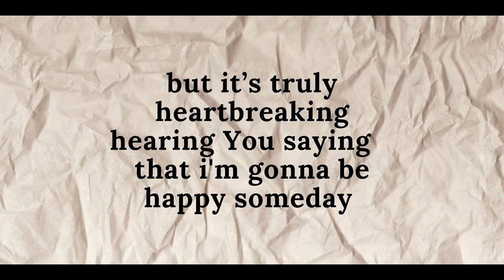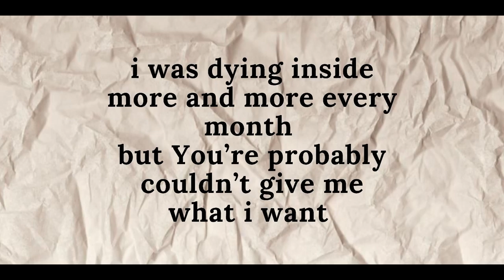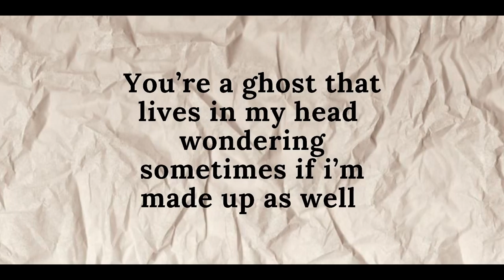Maggie- as it seems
life's not like they show it to us in the movies as it seems...
pain is a part of every human being as it seems...
love's a hard game to play as it seems...
there's a thin line between losing and winning as it seems...
lyrics: Maggie
Instrumental background: Maggie
editing: Maggie
Lyrics:
Hey
could I take u 10 minutes tomorrow?
Don’t want to own them, just to borrow
Could You squeeze me into  your schedule right between sadness and pain?
Apparently youre  not the only one who isn’t doing so well

You’re making me feel like I’m loosing myself
No it’s not ur fault, it’s just happening again
But it’s truly heartbreaking hearing u saying   that Im gonna be happy someday
So I let u out of my chest but still feeling this weight
That’s drowning me down
Making me crash on the ground
So that all I want is  to scream
IT WAS YOU, as it seems

Gonna be over it by tomorrow
Left the cramp after me and the sorrow
I was dying inside more and more every month
But You’re probably couldn’t give me what I want
C'est la Vie! You don’t need to be sorry for me

It’s easier to loose what has never been yours
It only don’t counts for ur hopes and thoughts
You’re sending me through this emotional swing
Once i feel like I’m winning next time I sink
You’re a ghost that lives in my head
wondering sometimes if I’m made up as well
Is there Anyone worse
On this hopeless world
Who can’t get his shit together, whatever
It wasn’t love, just bitter dreams
 as it seems